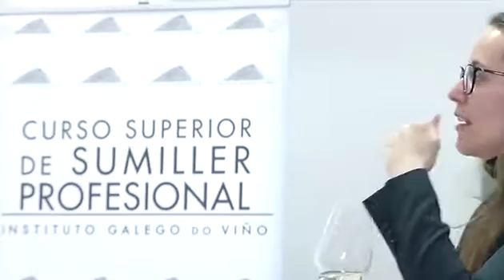Estas narices tienen demanda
Una nueva profesión se está abriendo hueco en el mundo de la hostelería: el sumiller. La demanda de estos profesionales aumenta en Galicia donde se producen millones de botellas de vino, mucho más rápido de lo que se generan expertos. Entramos en el curso de donde saldrán los divulgadores del vino.